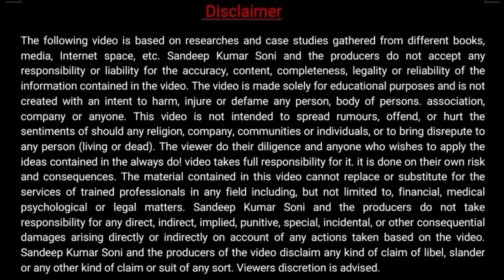How to talk with Dr. for sitting in chemist shop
Dear Friends
Here I share How You can with doctors for sitting in your pharmacy shop.

👉For Consultation With Regarding Pharma Startup Pay Rs. 599/- Only(Applicable FY 2021-22) at mob through any digital app like Paytm Google Pay phone pe etc and share screen shot to book Consultation.

My Gadgets:
SELFIE STICK
My Phone

My Choice on Amazon
1- Formal Shirts
2- Formal Paint
3-T-Shirts
4- Formal Tie
5 - Formal Shoes
6- Casual Shirts
7- Formal Shocks
8- Mobile Cover
9- Kurta stylish
10-Oneplus 7 mobile